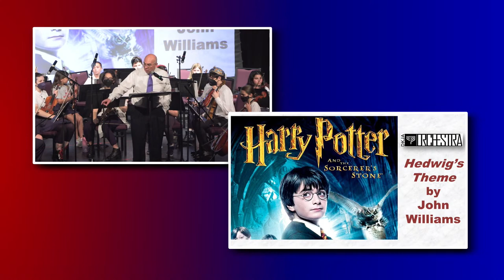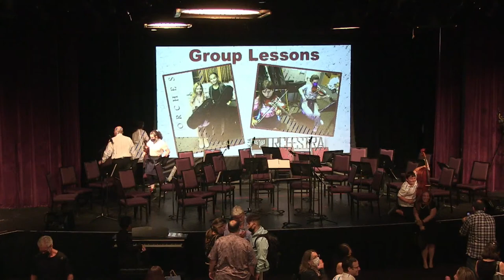DKJA Orchestra Performance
Join Us for Our Annual Donna Klein Jewish Academy Orchestra Performance!
Our Show will start at 1:15 pm, but we will be live a few minutes earlier.
Live from Zinman Hall.  The performance will be about 45 minutes in length.